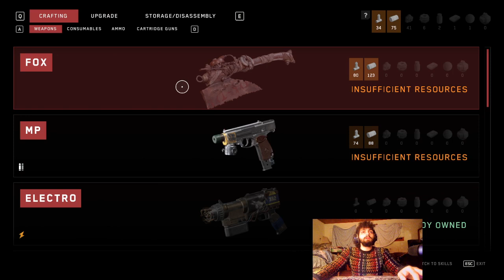Atomic heart Armageddon playthrough pt 5 (bad bots)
deeper we go and now someone has machines on the fitz

love you